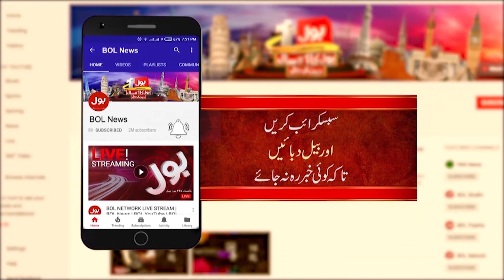Nawaz Sharif in Action | PMLN Big Plan | General Elections 2024 | Breaking News